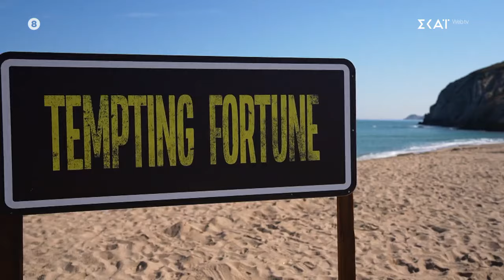Το φινάλε του Tempting Fortune ξεκινά – Με σπέσιαλ αμφίεση η Ειρήνη - Τι λέει για τον Χρήστο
Το Tempting Fortune, το πιο πρωτοποριακό παιχνίδι δράσης και περιπέτειας υπόσχεται ένα ταξίδι γεμάτο δελεαστικές προκλήσεις. Ο Γιάννης Τσιμιτσέλης παρουσιάζει ένα show που συνδυάζει την περιπέτεια με τη στρατηγική, την αντοχή με την πρόκληση… Οι διαγωνιζόμενοι καλούνται να κάνουν ένα απαιτητικό ταξίδι, έχοντας στη διάθεσή τους 300.000 ευρώ. Προχωρούν βήμα βήμα και συναντούν παγίδες και δυσκολίες, που θα τους ωθήσουν στα όριά τους. Κυρίως αντιμετωπίζουν ελκυστικούς πειρασμούς, τους οποίους μπορούν να "αγοράσουν" αλλά θα τους… στοιχίσουν ακριβά. Οι παίκτες πρέπει να επιβιώσουν, να πάρουν κρίσιμες αποφάσεις και να αποφύγουν τη λάθος απόφαση. Θα υποκύψουν στον πειρασμό ή θα αντισταθούν;